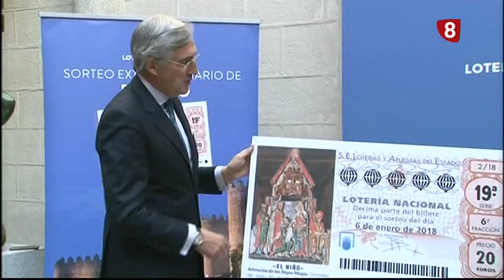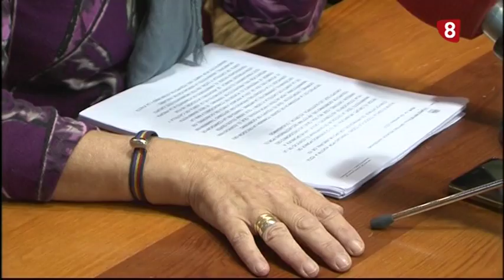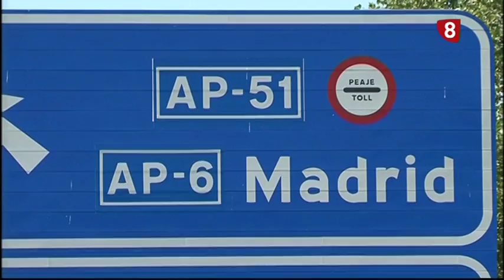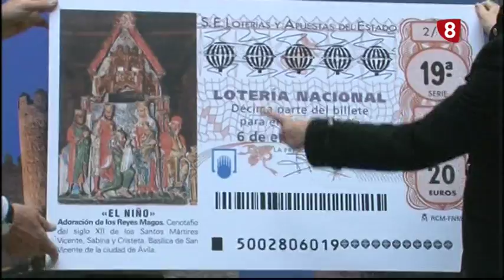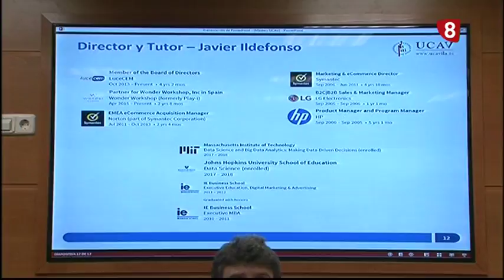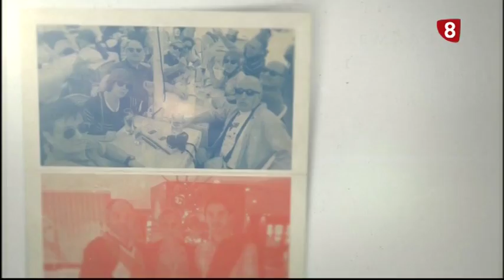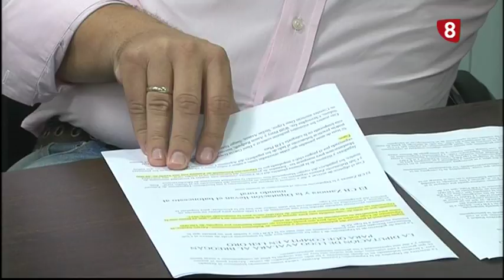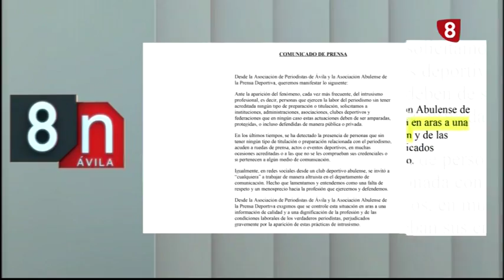INFORMATIVO MARTES EDICIÓN NOCHE 5-12-17